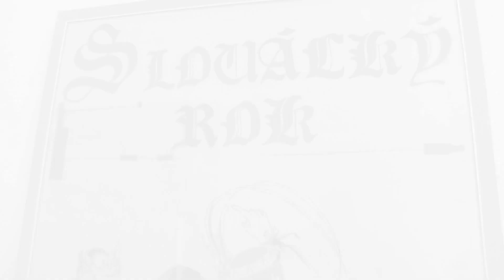SLOVÁCKÝ ROK 2015: Co trápí před akcí LADISLAVA PAVLUŠE, ředitele Měst. kultur. střediska v Kyjově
-úterý 28. července